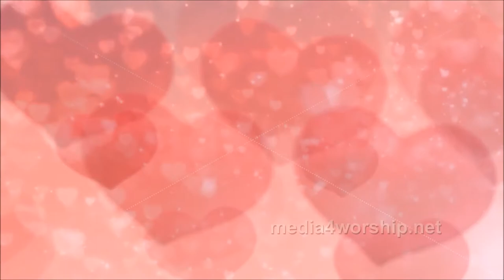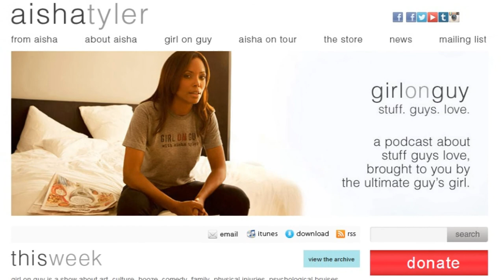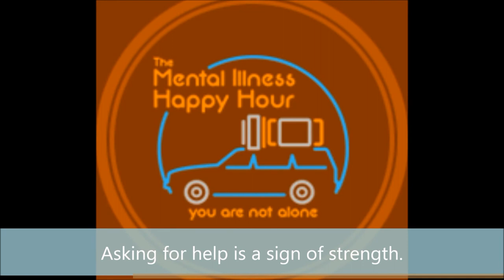Episode 137: Aisha Tyler Live at LAPodfest Fears and Loves